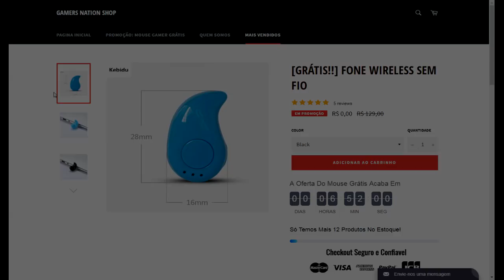FORTCRAFT OS MELHORES KILLS - TWITCH TV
Parceiros Noobs